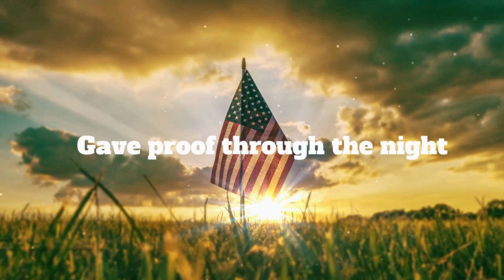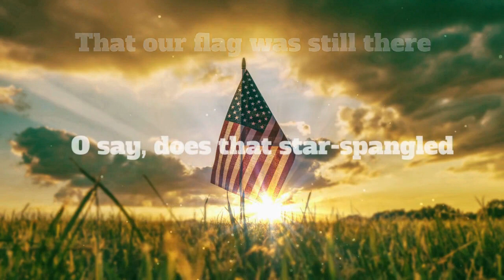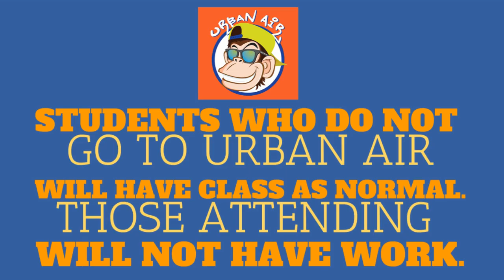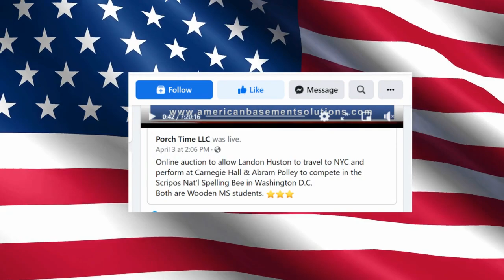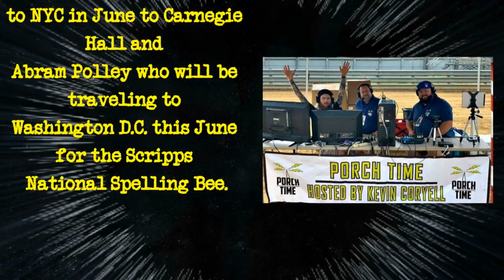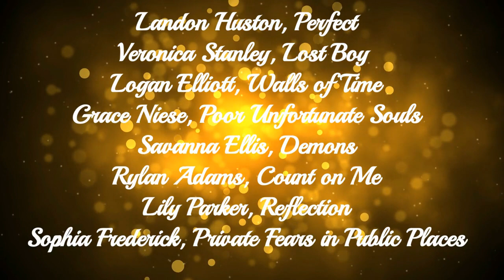April 8, 2022: Fast Forward Announcements